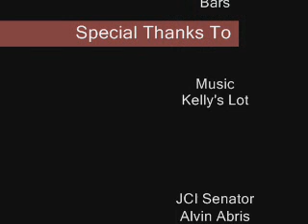"Presidential Pub Crawl" UCNH Jaycees Year 2006